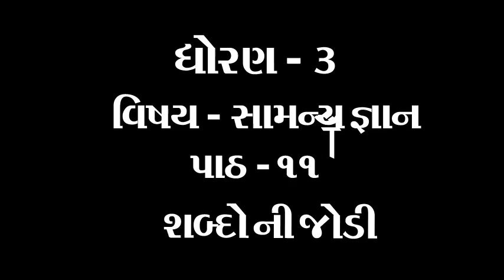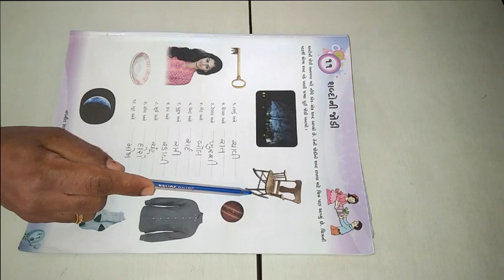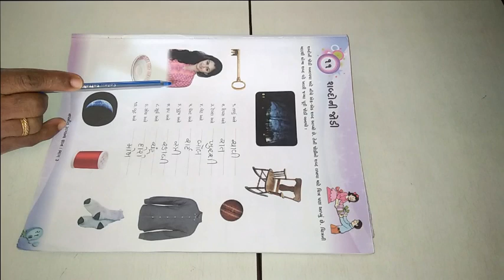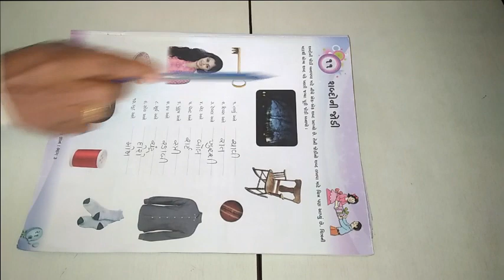ધોરણ 3 વિષય સામાન્યજ્ઞાન પાઠ ૧૧ શબ્દો ની જોડી